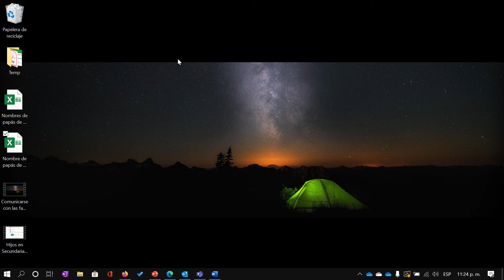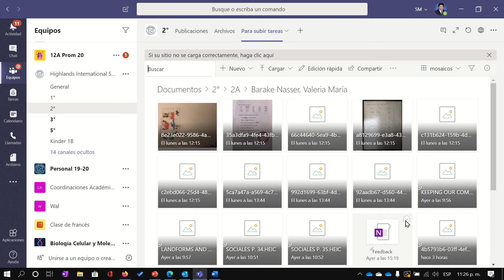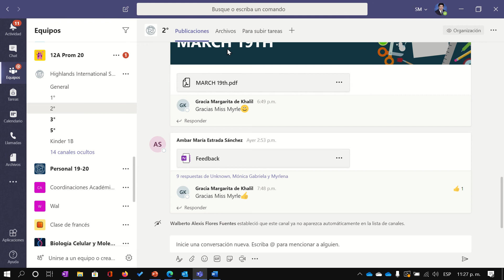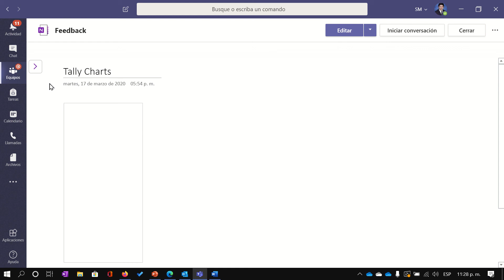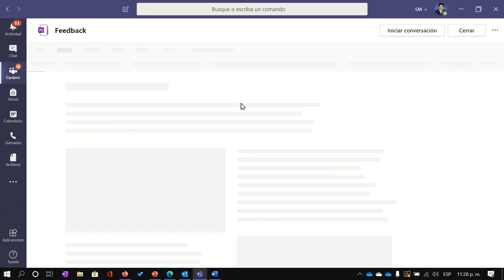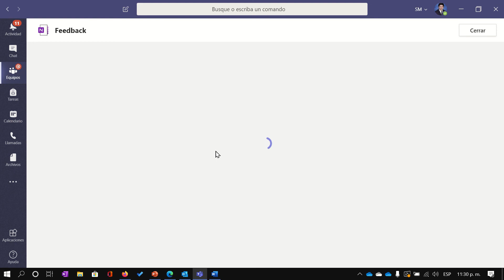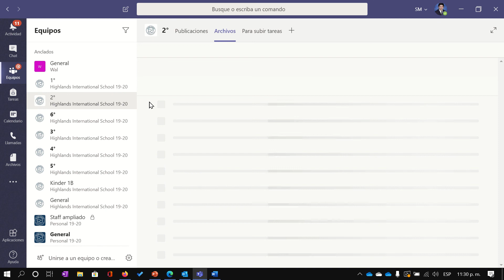Hijos en Preescolar y Primaria